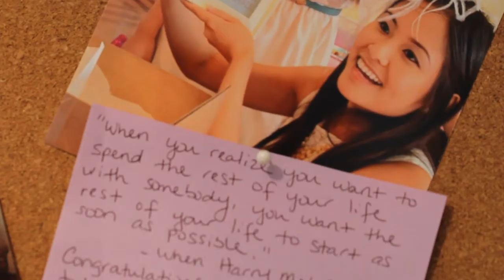Alex and Florence Wedding Video